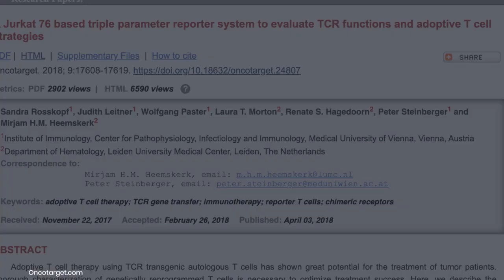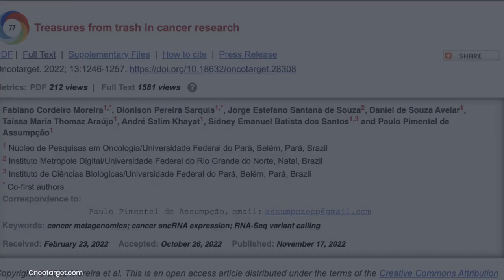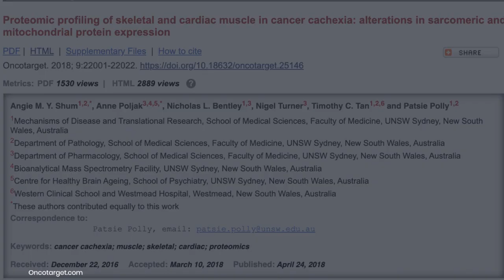Oncotarget’s Top 10 Papers in 2022 (Crossref Data)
Crossref is a non-profit organization that logs and updates citations for scientific publications. Each month, Crossref identifies a list of the most popular Oncotarget papers based on the number of times a DOI is successfully resolved. Below are Crossref’s Top 10 Oncotarget DOIs in 2022.

10: Cell fusion as a link between the SARS-CoV-2 spike protein, COVID-19 complications, and vaccine side effects

Author: Yuri Lazebnik

9: A Jurkat 76 based triple parameter reporter system to evaluate TCR functions and adoptive T cell strategies

Authors: Sandra Rosskopf, Judith Leitner, Wolfgang Paster, Laura T. Morton, Renate S. Hagedoorn, Peter Steinberger, and Mirjam H.M. Heemskerk

8: IL-37 suppresses hepatocellular carcinoma growth by converting pSmad3 signaling from JNK/pSmad3L/c-Myc oncogenic signaling to pSmad3C/P21 tumor-suppressive signaling

Authors: Rui Liu, Chengyong Tang, Ai Shen, Huating Luo, Xufu Wei, Daofeng Zheng, Chao Sun, Zhongtang Li, Di Zhu, Tingting Li, and Zhongjun Wu

7: Apatinib-based targeted therapy against pulmonary sarcomatoid carcinoma: a case report and literature review

Authors: Xiaofeng Li, Yueming He, Jinfeng Zhu, Hongxia Pang, Yongwei Lin, and Jinyang Zheng

6: Treasures from trash in cancer research

Authors: Fabiano Cordeiro Moreira, Dionison Pereira Sarquis, Jorge Estefano Santana de Souza, Daniel de Souza Avelar, Taíssa Maria Thomaz Araújo, André Salim Khayat, Sidney Emanuel Batista dos Santos, and Paulo Pimentel de Assumpção

5: Real-world survival analysis by tumor mutational burden in non-small cell lung cancer: a multisite U.S. study

Authors: Connor Willis, Hillevi Bauer, Trang H. Au, Jyothi Menon, Sudhir Unni, Dao Tran, Zachary Rivers, Wallace Akerley, Matthew B. Schabath, Firas Badin, Ashley Sekhon, Malini Patel, Bing Xia, Beth Gustafson, John L. Villano, John-Michael Thomas, Solomon J. Lubinga, Michael A. Cantrell, Diana Brixner, and David Stenehjem

4: Continuous treatment with abemaciclib leads to sustained and efficient inhibition of breast cancer cell proliferation

Authors: Raquel Torres-Guzmán, Maria Patricia Ganado, Cecilia Mur, Carlos Marugan, Carmen Baquero, Yanzhu Yang, Yi Zeng, Huimin Bian, Jian Du, Alfonso de Dios, Oscar Puig, and María José Lallena

3: Increased gut permeability in cancer cachexia: mechanisms and clinical relevance

Authors: Laure B. Bindels, Audrey M. Neyrinck, Audrey Loumaye, Emilie Catry, Hannah Walgrave, Claire Cherbuy, Sophie Leclercq, Matthias Van Hul, Hubert Plovier, Barbara Pachikian, Luis G. Bermúdez-Humarán, Philippe Langella, Patrice D. Cani, Jean-Paul Thissen, and Nathalie M. Delzenne

2: Inflammatory responses and inflammation-associated diseases in organs

Authors: Linlin Chen, Huidan Deng, Hengmin Cui, Jing Fang, Zhicai Zuo, Junliang Deng, Yinglun Li, Xun Wang, and Ling Zhao

1: Proteomic profiling of skeletal and cardiac muscle in cancer cachexia: alterations in sarcomeric and mitochondrial protein expression

Authors: Angie M. Y. Shum, Anne Poljak, Nicholas L. Bentley, Nigel Turner, Timothy C. Tan, and Patsie Polly
About Oncotarget